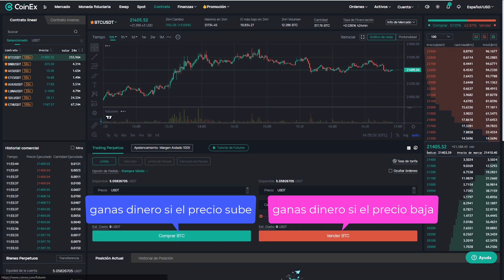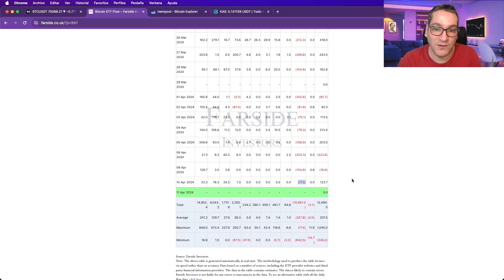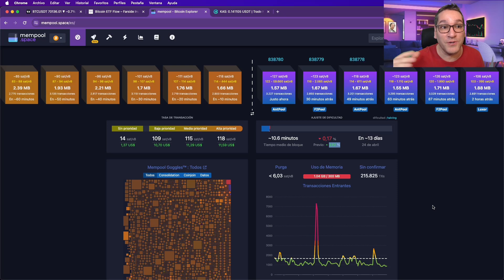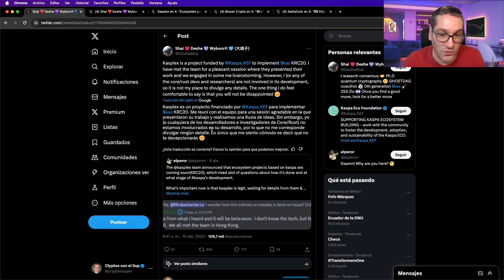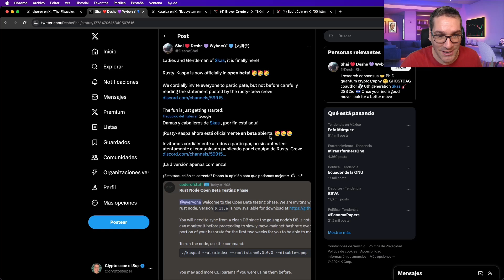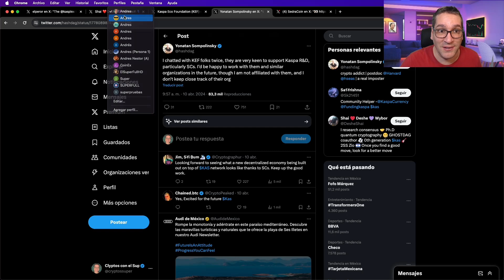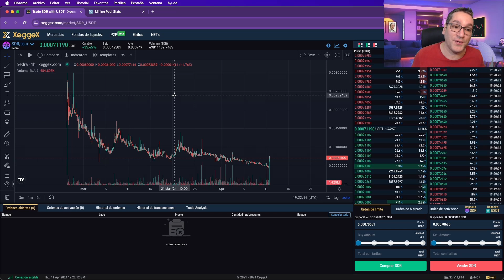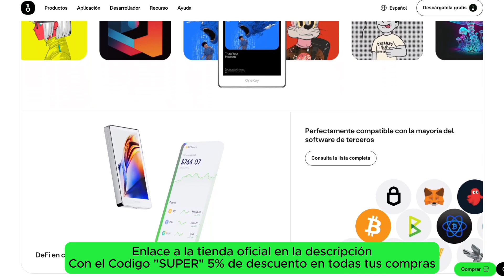🔥KASPA IMPERDIBLE!!!🔥 SE VIENE ALGO GRANDE🚀🚀🚀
Grandes avances que están a punto de llegar para el ecosistema de Kaspa